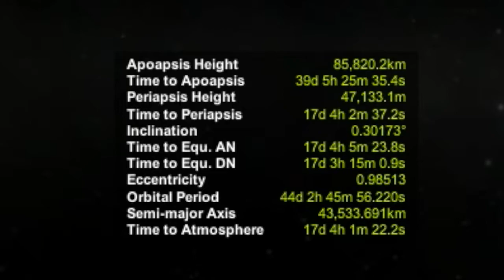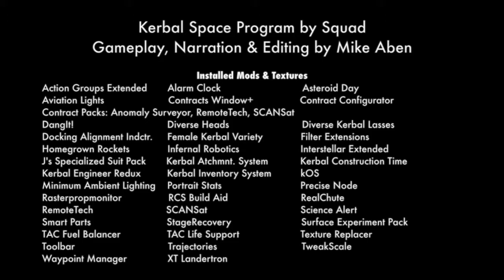KSP Career: Episode 63 - Orbiting The Sun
Days 311 to 313: Jeb and the crew of the Kerion become the first Kerbals to leave Kerbin's sphere of influence, and I launch my first nuclear powered probe.